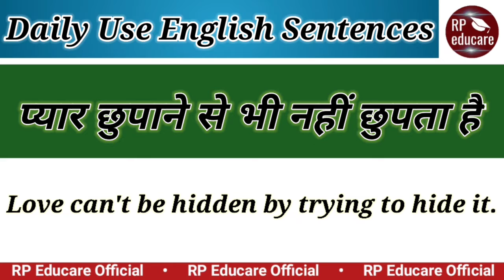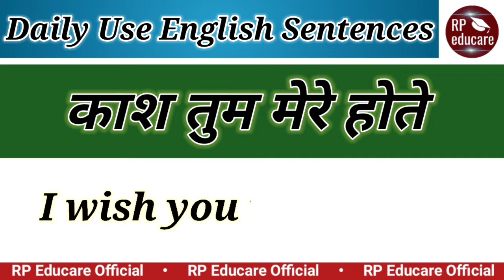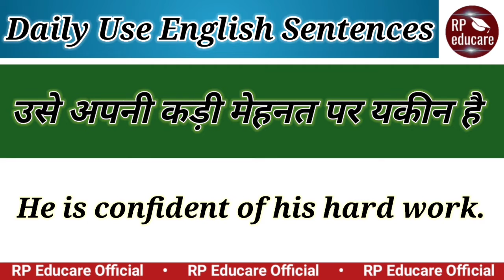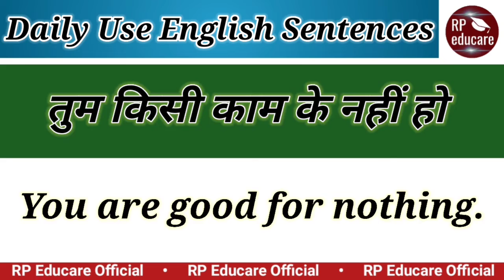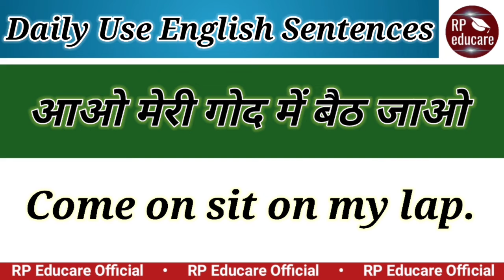45+ Daily use English Sentences for beginners | Chote chote angreji vakya | Part-01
45+ Daily use English Sentences for beginners | Chote chote angreji vakya | Part-01

Is video me aapko 45+ daily use me ane wale english sentences ko bataya gaya hai.